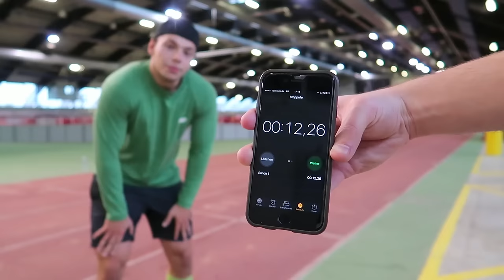KSFREAK & KRAPPI VS LUCAS & LARS | 100M SPRINT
Wir versuchen den YouTube-Rekord von KsFreak und Mefyou im 100 Meter Sprint zu schlagen!

► Private Links ◀︎